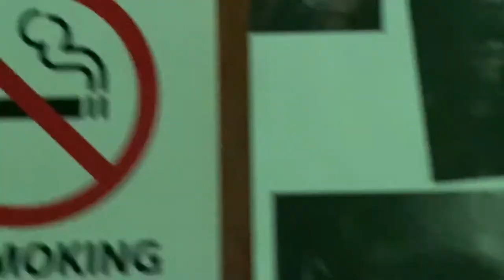Dreams (ZHU) - Surrealist Art Film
Surrealist Art Film

song : Dreams - ZHU
model : Jacey Regalado
makeup, direction and production : Mili Brajkovic